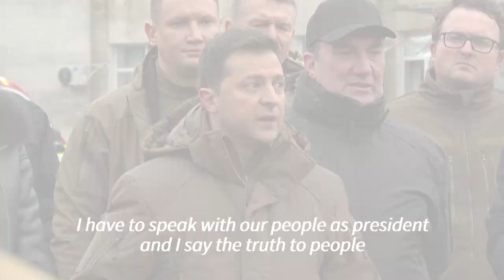Warnings of Russian invasion stoking 'panic' says Ukrainian President | AFP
Ukrainian President Volodymyr Zelensky says that warnings of an imminent Russian attack on his country were stoking "panic" and demands to see firm proof of a planned invasion.